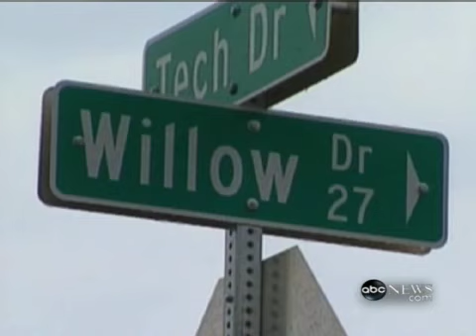Frantic Police Chase Caught on Dash Cam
The suspect is accused of beating a woman and child before fleeing police.